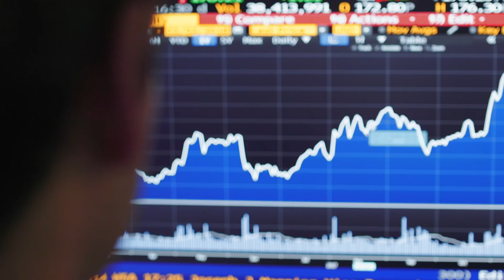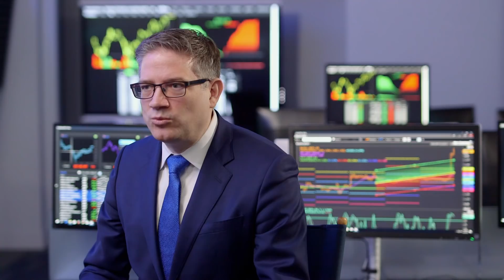The Analytics MBA at Stevens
Is the MBA dead? At Stevens, the Analytics MBA emphasizes a blend of leadership and tech skills that you won’t find elsewhere. So if the MBA is dead, long live the MBA.